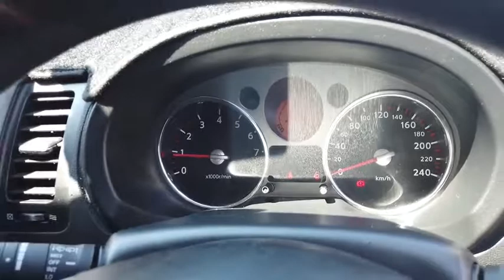2009 NISSAN X-TRAIL Booval, Ipswich, Woodend, Raceview, Brisbane, QLD U666288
BLACK  2009 NISSAN X-TRAIL available in Booval, Queensland at Llewellyn Motors Ipswich. Servicing the Ipswich, Woodend, Raceview, Brisbane, QLD area.
2009 NISSAN X-TRAIL ST (4X4) - Stock#: U666288 - VIN#: JN1TANT31A0050358